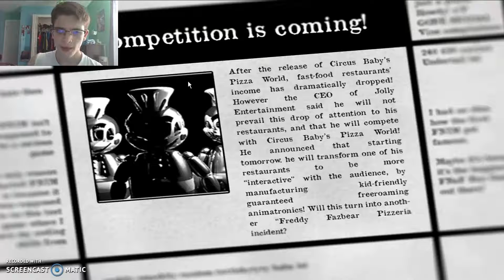OH HI!!!! Jolly Lets Play #1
Hope you guys do enjoy this video. i love this game and i hope i can do of it.
Twitch will be coming soon